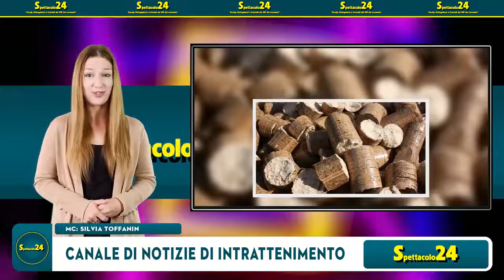Alternative economiche per il riscaldamento che non immagini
Sappiamo che i prezzi del pellet, come metodo di riscaldamento, sono alle stelle, ma vi sono delle alternative più economiche. Sicuramente possono far risparmiare in un periodo in cui bisogna fare davvero economia.In sostituzione del pellet si può far bruciare altro materiale che risulta essere più economico, ad esempio vi sono delle alternative molto semplici come mais, gusci di frutta secca e cippatino di legna. Dobbiamo ovviamente sapere utilizzare queste alternative nel modo giusto per evita